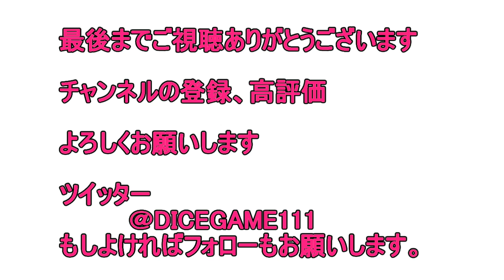【マリオメーカー】ガリマリオ爆走！動く足場をひた走れ！